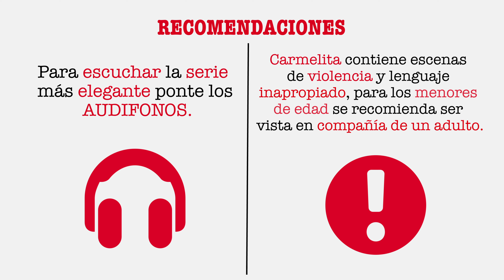CARMELITA: Episodio 5 - La Bendita Libertad - Serie web (4K)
Episodio 5: La Bendita Libertad
Sinopsis: las chicas ven a Rodrigo en la playa con un hombre e infieren que es el mismo con el que estaba en la fiesta, Rodrigo le confiesa a su primo Juan Carlos que le gusta su alumna Carmelita. Las chicas van a la casa de carmelita y le cuentan. Laura le sugiere que desista de la apuesta pero carmelita no acepta, porque es su camino a la libertad.

Reparto: Carolina Duarte (Carmelita) · Ismael Barrios (Antonio Rojo) · Felipe Galofre (Profe Rodrigo) · Dyonnel Velasquez (Carlín - Palito) ·Viviana Garcia (Diana) · Chechy Cuello (Laura) - Carolina Del Valle (Marcela) Jhonatan Sierra (Cesar) - Fredy Vizcaino (Joche) | Dirigida por: Toño Suarez | Producida por: Anthony Quintero | Escrita por: Yurieth Romero| Asesor Dramático: Andrés Salgado | Dirección de fotografía: Carlos Marrugo | Dirección de arte: Miguel Salgado | Edición: Toño Suarez | Animación: Animando Estudio | Sonido Directo: Pablo Martinez | Diseño sonoro: David Bossa | Música Original: Willie Hernandez - Grupo 24 Bits | Producción ejecutiva: Oriana Angulo